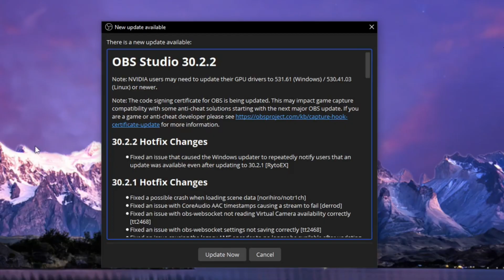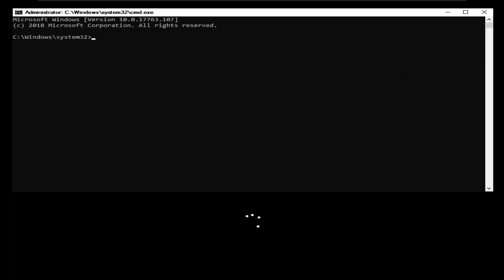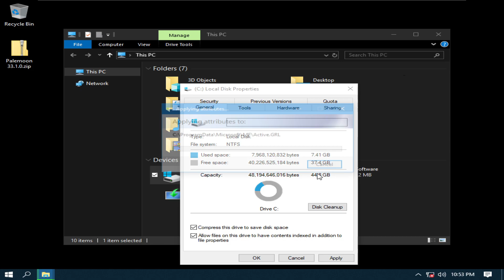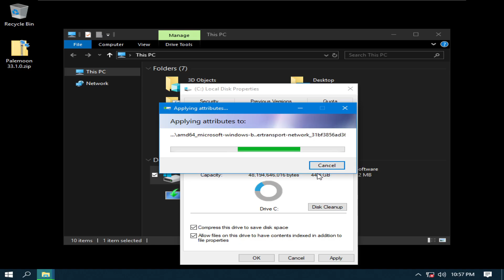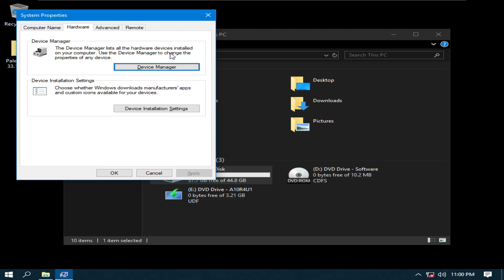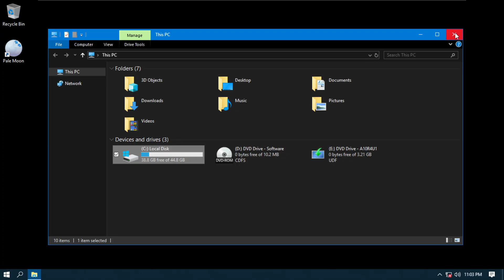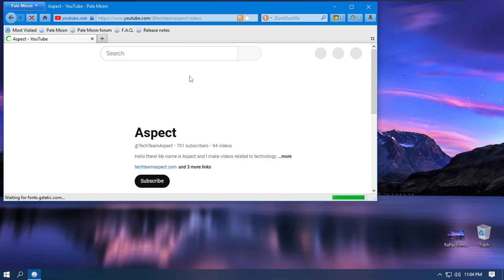Aspect 10 Revision 4.0 Update 1: What's new?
People kept having issues with Aspect 10 Revision 4.0X and Revision 4.0 Name Change Update. So, here comes Aspect 10 Revision 4.0 Update 1 to fix all issues!